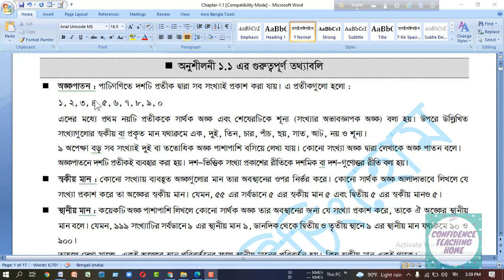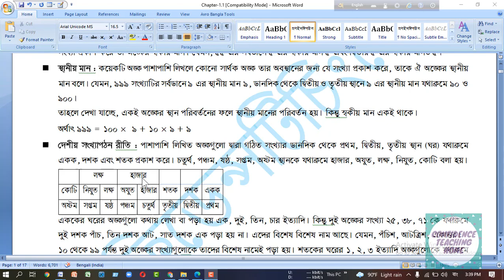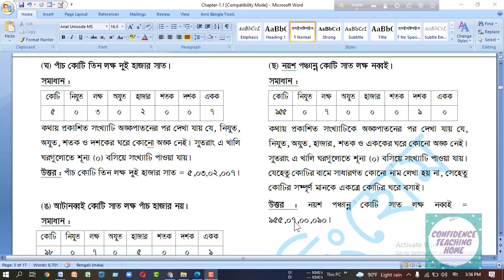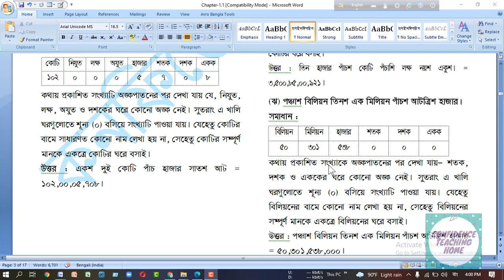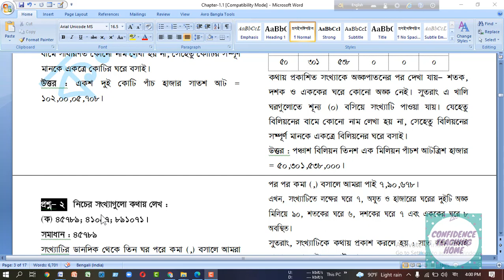৬ ষ্ঠ শ্রেণি গনিত অনুশীলনী ১.১| Class six math-1.1| ১ম অধ্যায়-স্বাভাবিক সংখ্যা ও ভগ্নাংশ।confidence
৬ষ্ঠ শ্রেণির ছোট্ট বন্ধুরা তোমরা কেমন আছ? আশা করি তোমরা অনেক ভালো আছো। আজ আমরা তোমাদের জন্য তোমাদের, গনিত বই থেকে ১ম অধ্যায়- স্বাভাবিক সংখ্যা ও ভগ্নাংশ- অনুশীলনী ১.১ এই অনুশীলনীটির কয়েকটি অংক করিয়ে দিয়ে ১ম পার্ট নিয়ে হাজির হয়েছি যেখানে আমরা তোমারদের অংক গুলো সুন্দর করে বুঝিয়ে দিয়েছি। আর তোমরা আমাদের ফেসবুক পেজে লাইক দিয়ে পাশে থেকো ঐ পেজে আমরা তোমাদের পরিক্ষার ব্যবস্থা করি আর প্রশ্নগুলোর PDF ফাইলটি দিয়ে থাকি সেখান থেকে তোমরা সেটা নিয়ে বাসায় বসে পড়তে পারবে।  পেজের লিংকঃ
Is this video we discussed about Class six math book’s first chapter.
This is first part. In the second part we will discuss about the remaining topic.

This is the best coaching center in Dinajpur. Here you can learn class three to HSC and other job tutorial. It this coaching center we always want to take a class by a skilled teacher who has huge knowledge about his subject. For class three we have opened  Govt Zila and girl's preparation batch from here many student get chance. From class four to Class HSC we have other preparation for example PEC, JSC,SSC, HSC.
we have started job and BCS preparation batch. Many student came to take their job preparation and overcome in their target.
So keep in touch with us.